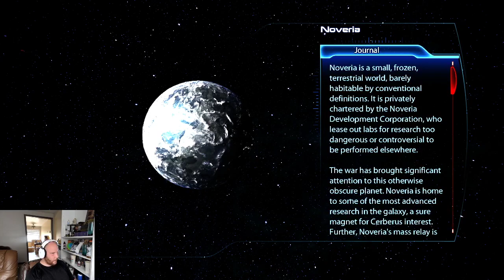Mass Effect 3 Legendary Edition Part 5